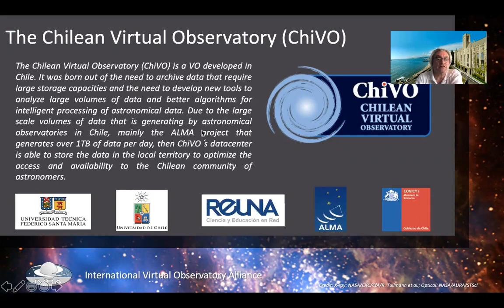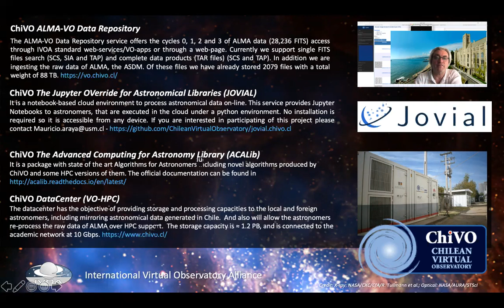Advances of the Chilean Virtual Observatory (ChiVO)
WDS Member Organization: Chilean Virtual Observatory (ChiVO)

Abstract:
The Chilean Virtual Observatory (ChiVO) is a VO developed in Chile. It was born out of the need to archive data that require large storage capacities and the need to develop new tools for the analyzing large volumes of data and better algorithms for intelligent processing of astronomical data. Due to the large scale volumes of data that will be generated by astronomical observatories in Chile, mainly the ALMA project that is generating almost 1TB of data per day, then ChiVO ́s datacenter is able to store the data in the local territory to optimize the access and availability to the Chilean community of astronomers.
The ALMA-VO Data Repository service offers the cycles 0, 1, 2 and 3 of ALMA data (28,236 FITS) access through IVOA standard web-services/VO-apps or through a web-page. Currently we support single FITS files search [SCS, SIA and TAP] and complete data products (TAR files) [SCS and TAP]. In addition we are ingesting the raw data of ALMA, the ASDM. Of these files we have already stored 2079 files with a total weight of 88 [TB].
The datacenter has the objective of providing storage and processing capacities to the local and foreign astronomers, including mirroring astronomical data generated in Chile. And also will allow the astronomers re-process the raw data of ALMA over HPC support. The storage capacity is ≈ 1PB, but for 2020 it will be ≈ 2 PB.